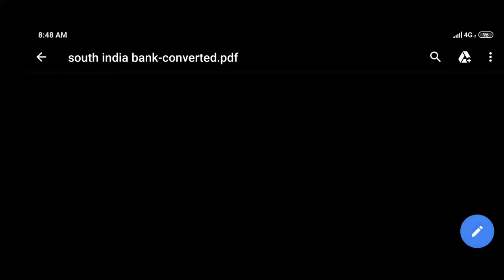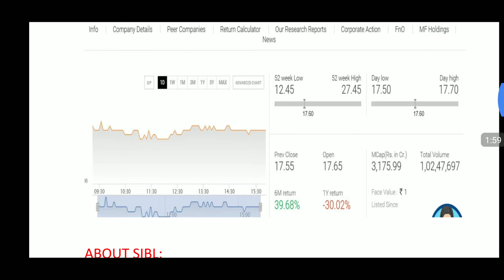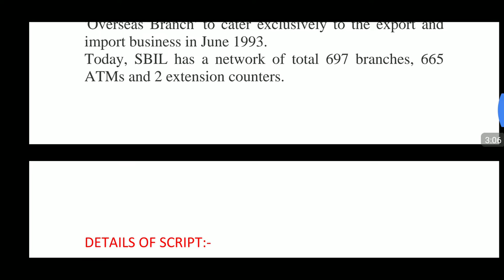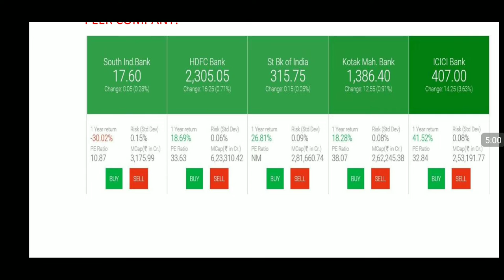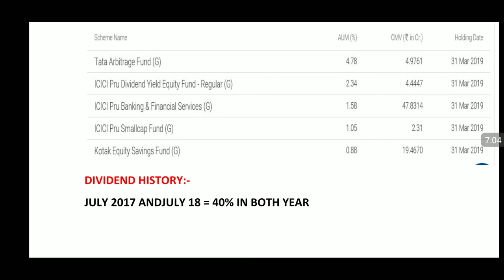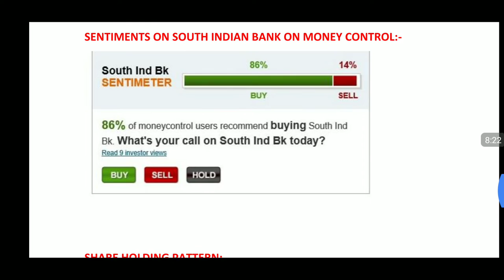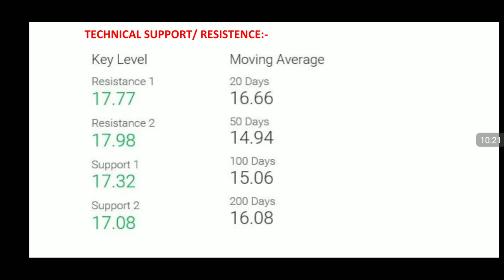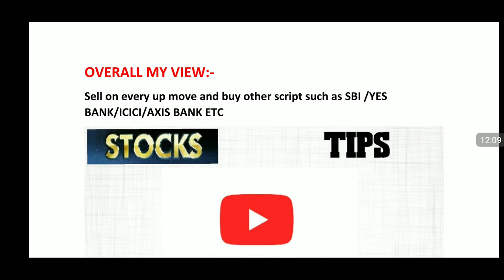South indian bank क्या buy करे या नहीं llBy Vinay sengar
what is my view on south indian bank must watch if you hold this bank or if you are interested to buy to avoid future loss.

thanks